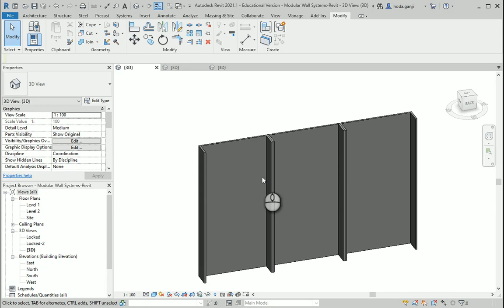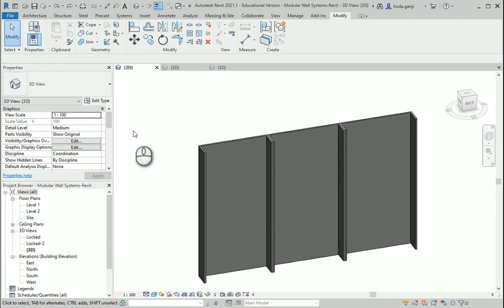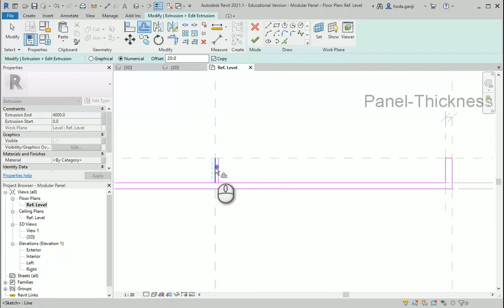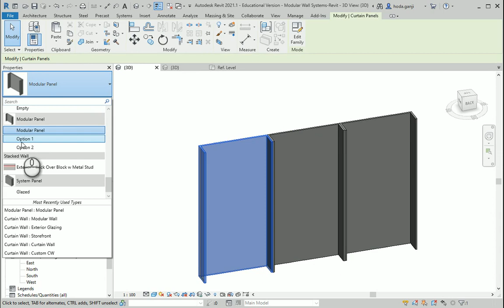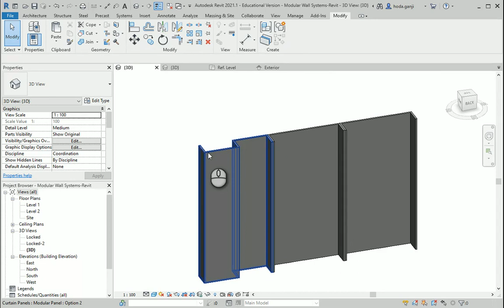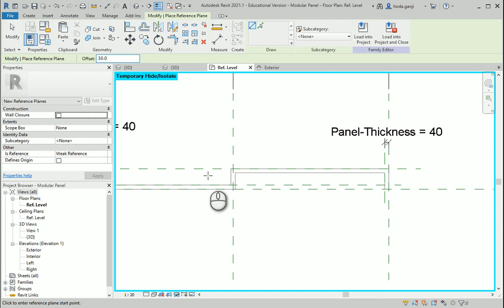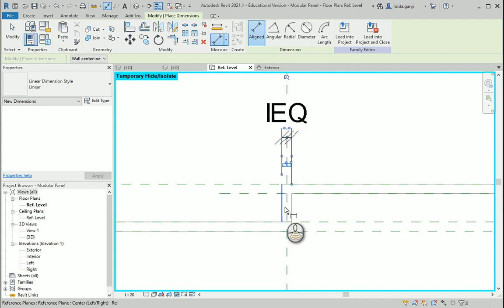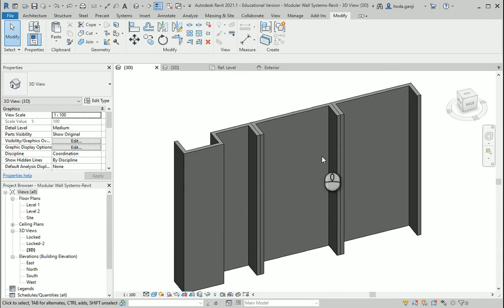Modular Construction 3, Type Options in Revit Family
"This video shows how we can create and assign visibility parameters and make options in Revit families."